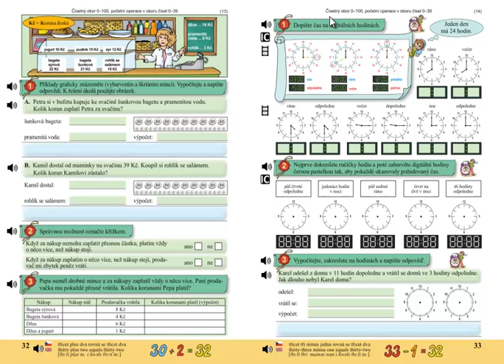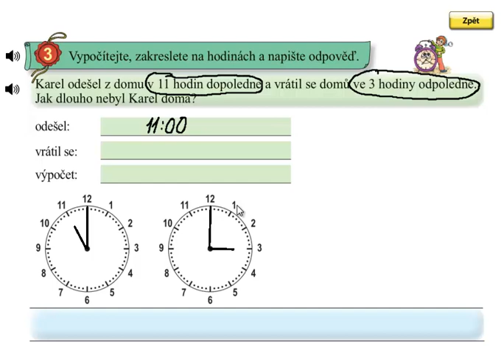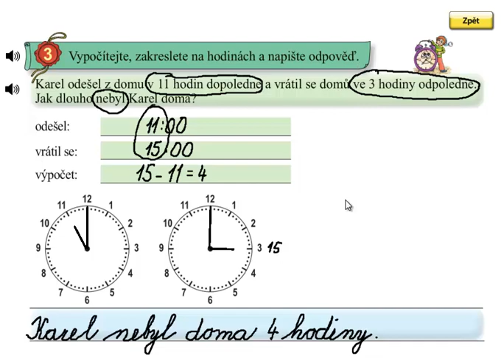Hodiny; Matýskova matematika 5.díl, strana 33, cvičení 3